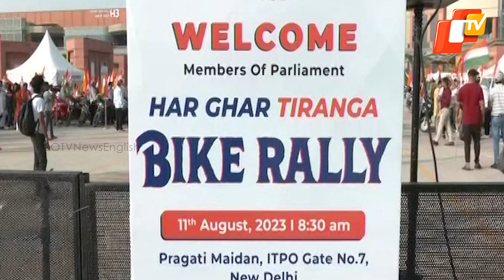'Har Ghar Tiranga 2.0’ Launched, Ministers, MPs Lead The Way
Vice-President Jagdeep Dhankar on Friday flagged off 'Har Ghar Tiranga' bike rally from New Delhi's Pragati Maidan